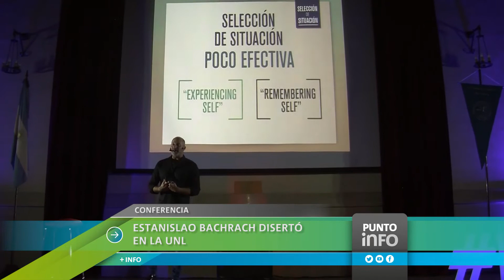Estanislao Bachrach disertó en la UNL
Sobre Estanislao Bachrach
Es Doctor de Biología Molecular UBA y Universidad de Montpellier en Francia. Ha realizado especializaciones en Liderazgo, Innovación y Cambio; Maestría en Dirección de empresas de la Universidad Di Tella.
Fundó y es director de la consultora internacional COCOLAB en temas de creatividad, inteligencia emocional, innovación y cambio. Autor del Best Seller Agilmente y EnCambio.